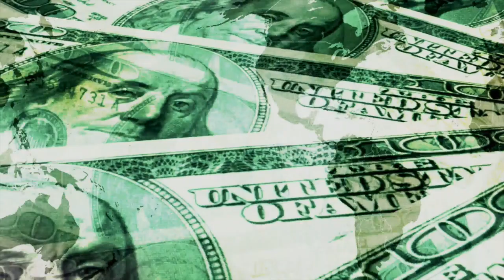Dope Fa Everything- Qdelic ft Madd (Official Video